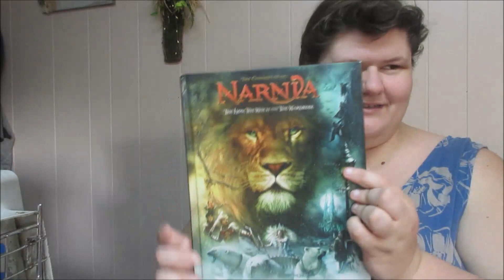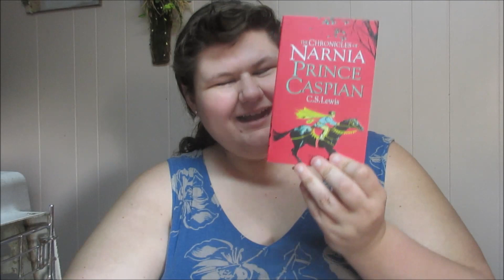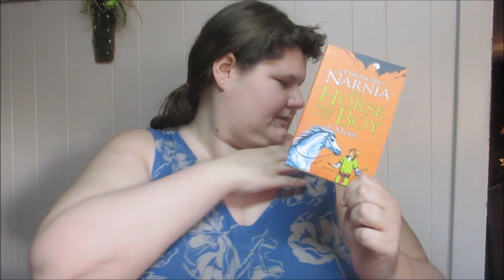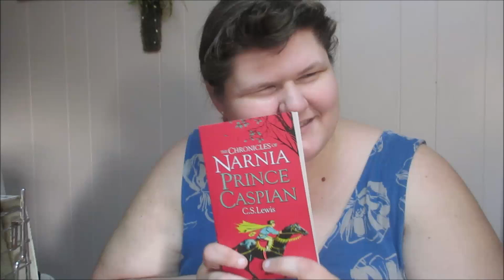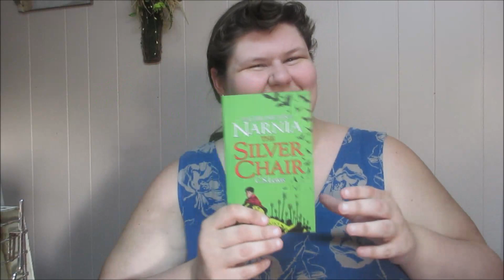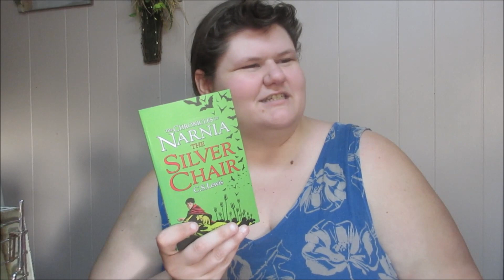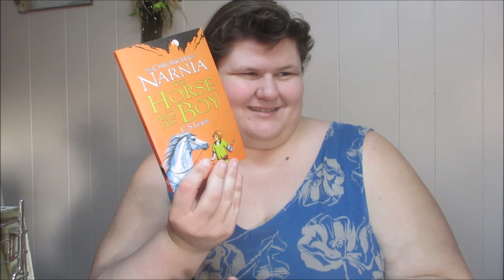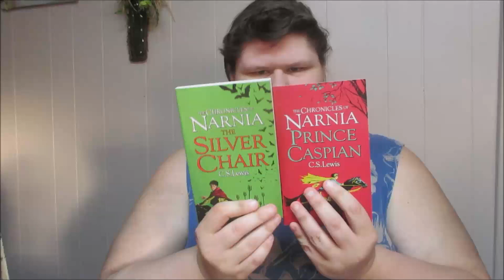Narnia Book Tag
For the first time in my life, I have finished reading all seven of the Narnia books. While I have always loved the movies, I will be honest. The thought of going into a seven book series as someone who doesn't read as much as they used to was very scary. That being said, I loved almost every minute of it and decided to make a tag just so I could talk about it some more. So, feel free to use these questions if you would like or just simply enjoy listening to me ramble on about them.

1.) Which was your fastest read?
2.) Which was your longest read?
3.) Which was your least favorite book?
4.) Which was your favorite book?
5.) Who was your least favorite overall character?
6.) Who was your favorite overall character?
7.) What was your least favorite scene in each book?
8.) What was your favorite scene in each book?
9.) What would you change about each book?
10.) What was your overall favorite line?
11.) Which book would you want to be in?
12.) Did you understand the names or make up some when you couldn't understand them?
13 ) What would you want to be written about if there was an 8th book?
14.) How has Narnia changed your life?
15.) Do you prefer the books or the movies?
16.) Do you think the casting was spot on for the main characters?
17.) Would you reread the books again?
18.) Any final thoughts?